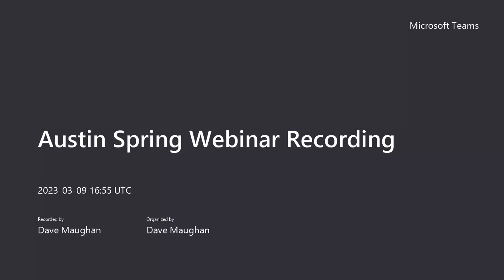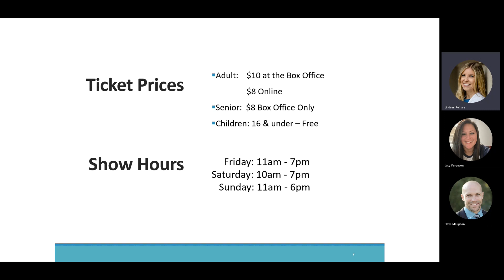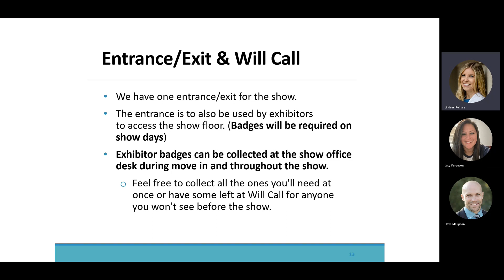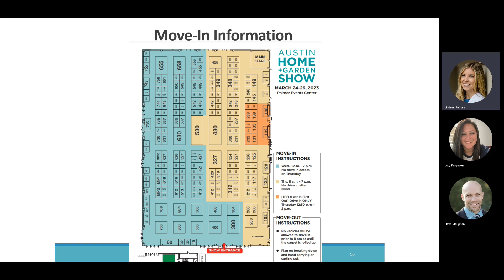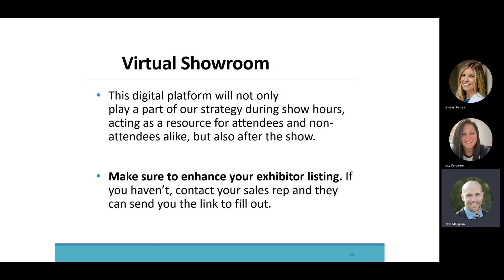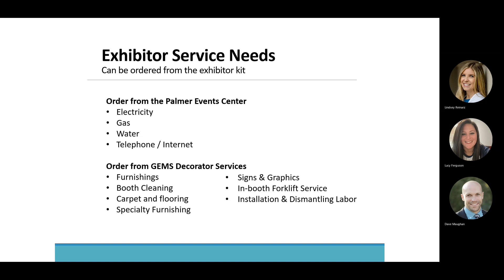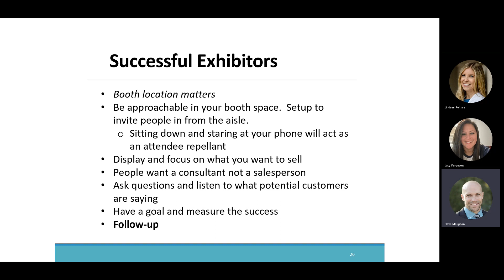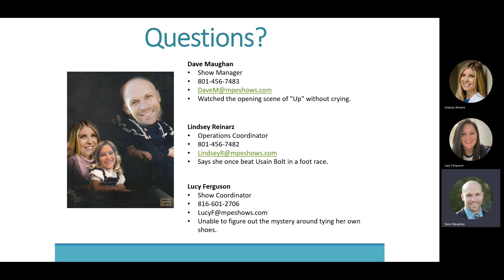Austin Spring Home Show 2023 Exhibitor Training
Rules, tips, and tricks for exhibitors in the Austin Spring Home Show 2023.